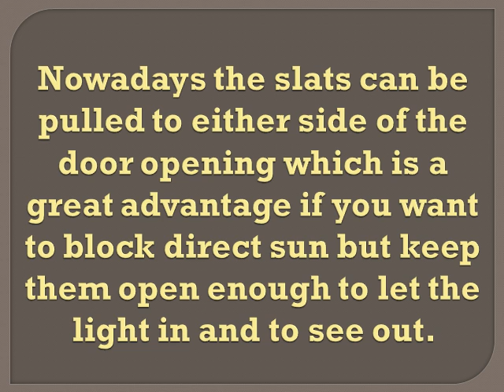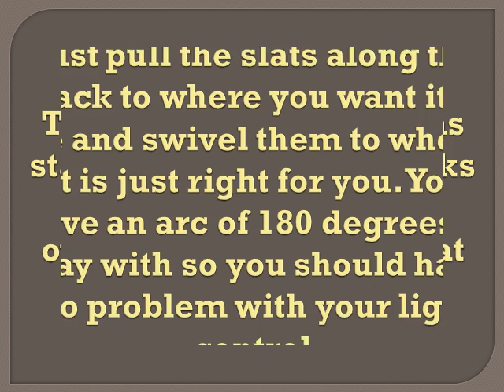What Are Vertical Blinds Benefits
Vertical blinds are great for directing light where and when it is needed as well as shutting it out. They look elegant and give privacy to the homeowners while still allowing them to see out.